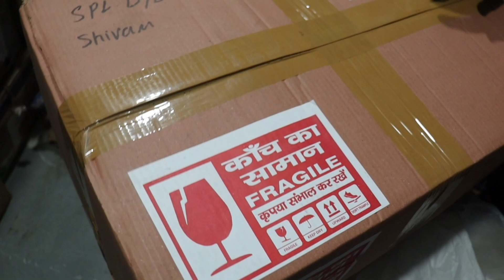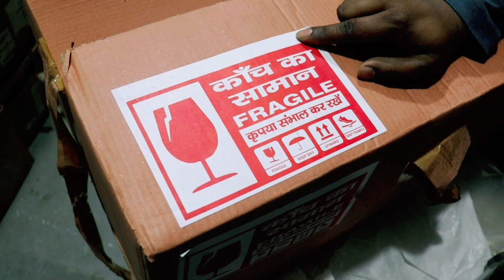आज बात करेंगे पैकिंग अनबॉक्सीन और डिलीवरी 🚚 के बारे में । bike body parts in all india delivery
For order numbers
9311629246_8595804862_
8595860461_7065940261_